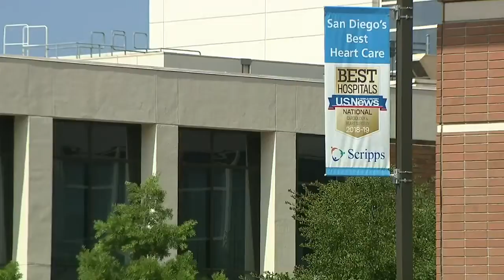Silver Alert: 65-year-old man missing from Adams County